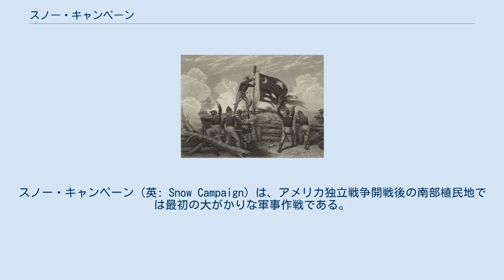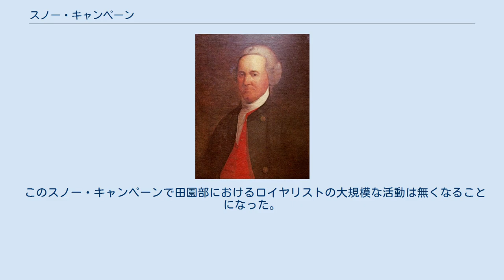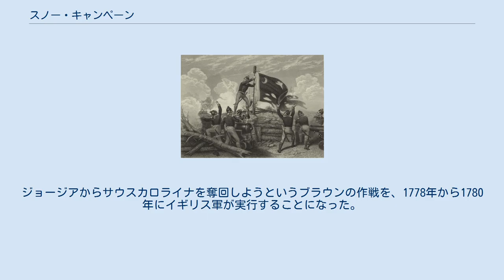スノー・キャンペーン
スノー・キャンペーン（英: Snow Campaign）は、アメリカ独立戦争開戦後の南部植民地では最初の大がかりな軍事作戦である。
リチャード・リチャードソン大佐の下に集まった3,000名にも昇る愛国者民兵隊が、サウスカロライナ植民地のロイヤリスト民兵徴募拠点に行軍してこれを四散させ、ロイヤリストが組織化しようとしていた妨害行為を阻止した。
この愛国者民兵隊の遠征は、その後半に激しい降雪があったのでスノー・キャンペーンと呼ばれるようになった。
 1775年4月にアメリカ独立戦争がマサチューセッツ湾植民地で始まったとき、サウスカロライナ植民地の自立した民衆はそれへの対応で2つに分かれた。
海岸部に住んでいたイギリス系住民の多くは中立を採るか、反乱側を支持し、田園部に住んでいたかなりの数の住人は、その多くがドイツ系やスコットランドからの移民であり、反乱に反対の立場を採った。
田園部のロイヤリストを指導したのがトマス・フレッチオールであり、英国王および議会に抵抗しようという愛国者側に対抗する声高き活動家だった。
1775年8月までに植民地内の愛国者とロイヤリストの間に生じた緊張関係は、双方がかなりの勢力の民兵隊を立ち上げるまでに高まっていた。
 それまで起きた事件はほとんど暴力を伴わないものであり、リンチのような孤立した事例があるだけだったが、双方は弾薬の支配を巡って緊張感を高めていた。
8月初旬に植民地安全委員会がウィリアム・ヘンリー・ドレイトンとウィリアム・テネント牧師をナインティシックスの町に派遣し、田園部での愛国者の支援を糾合し、成長しつつあったロイヤリスト勢力を抑圧しようした。
ドレイトンは9月にフレッチオールと交渉して、一時的な休戦を取り付けることができた。
 9月15日、愛国者側民兵隊がチャールストン港を見下ろす重要な砦であるジョンソン砦を占領した。
植民地総督のウィリアム・キャンベルは植民地議会を解散させ、自らの安全が脅かされることを怖れて、イギリス海軍のスループ・オブ・ウォーHMSタマーに逃げ込んだ。
このことで愛国者側が支配する安全委員会が植民地の首都を抑えた。
委員会はチャールストン港岸の防御を改良し拡張し始めた。
11月11日と12日には愛国者の陣地と港に浮かぶイギリス海軍艦船の間で砲撃戦が行われたが、双方に被害は出なかった。
 10月に安全委員会がチェロキー族インディアンに届けることを意図した火薬と銃弾の積荷をロイヤリストが捕獲したことに反応して、大規模な部隊の編成を始めたときに、事態は悪化していった。
11月8日、カムデン民兵隊の指揮官リチャード・リチャードソン大佐を派遣することを決め、積荷を取り返し、ロイヤリスト指導者を逮捕させることにした。
 リチャードソンがチャールストンでその部隊を集めている間に、田園部で既に兵士を徴募していたアンドリュー・ウィリアムソンは火薬が捕獲されたことを知った。
ウィリアムソンは560名を率いて11月19日早くにナインティシックスに到着した。
この小さな町は防御に適していないと判断したウィリアムソンはジョン・サベージのプランテーションに宿営地を作った。
そこは間に合わせの防御柵で守られ、部隊の所有する3門の旋回砲に射界を提供していた。
ロイヤリスト側の兵員徴募はもっと進んでおり、パトリック・カニンガム大尉とジョセフ・ロビンソン少佐が、さらに大きなロイヤリスト部隊（推計1,900名）を率いてナインティシックスに向かっていることをウィリアムソンは知った。
その日に作戦会議が開かれ、愛国者部隊の指導層はロイヤリスト部隊と対峙するような出撃をしないことに決めた。
ロイヤリスト部隊は翌日到着し、愛国者部隊の宿営地を包囲した。
 愛国者民兵2人が防御柵の外でロイヤリストに捕まった時は、双方の指揮官層が睨み合いを終わらせるための交渉を行っている最中だった。
このことで砲撃戦が始まり、約2時間続いた。
両軍の損失は僅かだった。
その後も2日間包囲が続き、その間に時として砲撃戦が交わされた。
愛国者部隊の指導層がその旋回砲を差し出す代わりに部隊を率いて宿営地から出て行くという休戦交渉が成立し、包囲戦は終わった。
旋回砲は後日返却された。
ロイヤリスト部隊はサルーダ川を越えて撤退し、愛国者部隊は下流のチャールストンに向けて撤退した。
 こうした間にリチャードソン大佐は田園部への行軍を始めていた。
総勢約1,000名を率い、11月27日までにコンガリー川...